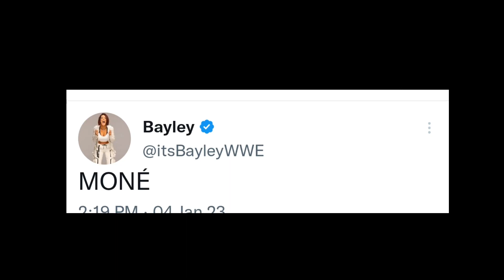Sasha banks NJPW return😍|Cody rhodes vs John Cena At WrestleMania 39😮|Matt Riddle ಯಾವಾಗ ಬರ್ತಾರೆ